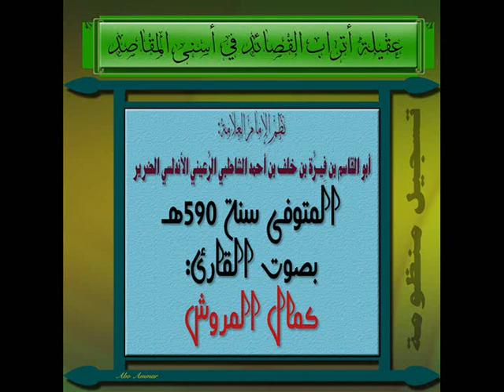عقيلة أتراب القصائد في أسنى المقاصد بصوت القارئ كمال المروش